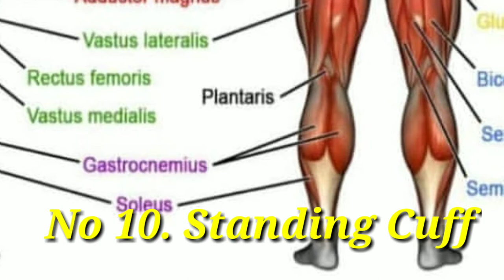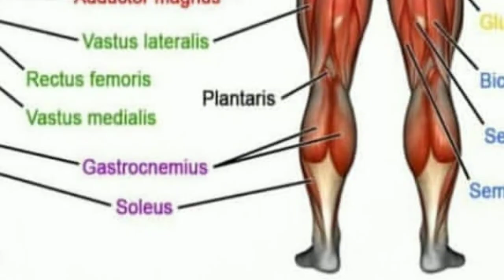Running warm up and stretching exercise || दौड़ने से पहले जरूर करे वार्मअप और स्ट्रेचिंग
Question Solved
1 Running tips in Hindi
2 Running tips for beginners
3 Running motivation
4 Fast Running tips
5 How to Run fast?
6 Fast Running tricks
7 Running Shoes
8 Running exercise
9 Tej Running kaise kare
10 Tej Running karne ka Tarika
11 Tej Running ke Tips
12 Police Bharti
13 Army Bharti
14 1600 Meter Running
15 Running stretching
16 Running Warm up
17 Running stretching Video
18 Running Exercise